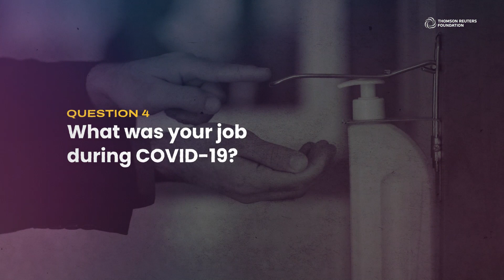Nurse explains similarities between fighting COVID-19 and HIV/AIDS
Sasha Cuttler, a registered nurse in San Francisco, tells us about fighting HIV/AIDS and coronavirus.

We asked what the similarities and differences were in the response to treating the two diseases.